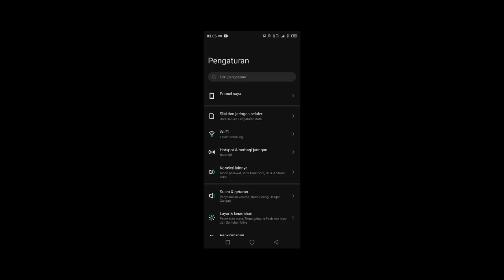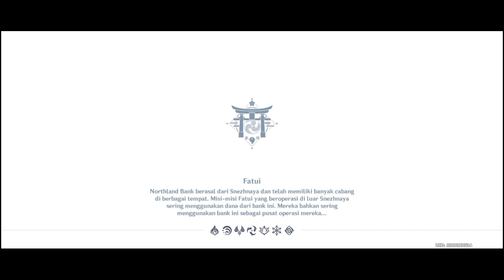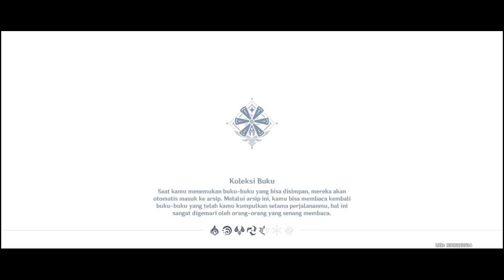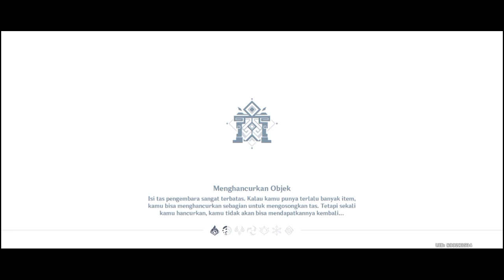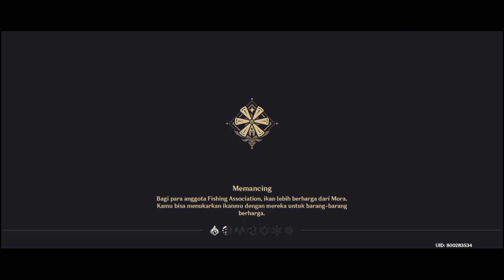Infinix Hot 10S 6/128 test genshin impact | Daily Quest day 43 INDONESIA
Graphic :
Render Resolution   |   Low
Shadow Qualoty       |   Medium
Fps                             |   24
Motion Blur               |   Off
Bloom                        |   On
Size game 16.51 GB Voice japan only.

variant          6/128
recorder        Xrecorder
Security Update 5 December 2021